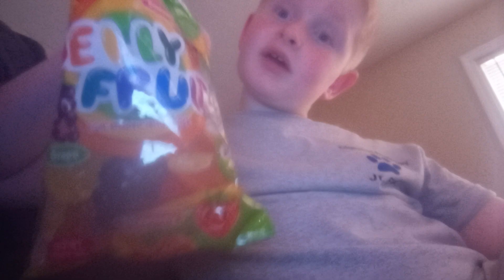November 30, 2022